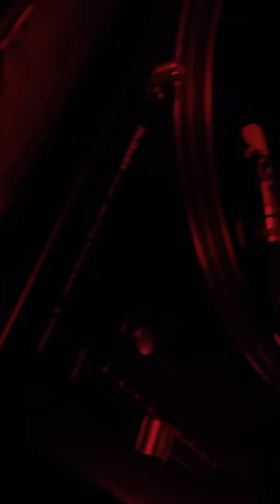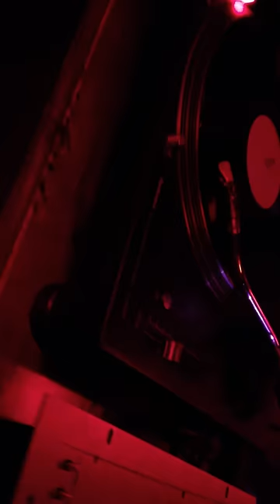Testing Promo MND25#260 CHICAGODEEP & TAELUE - Sunday Drive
Only Vinyl, Limited Edition 260 copies, Hand Stamped & Numbered.

A1 Joey Kay - Perfect Time
A2 Joey Kay - Cliff Dwellers (2013 Reprise)
B1 Chicagodeep & Taelue - Sunday Drive
B2 Chicagodeep & Taelue - Sunday Drive (Dubbyman remix)

Minuendo Recordings 2013